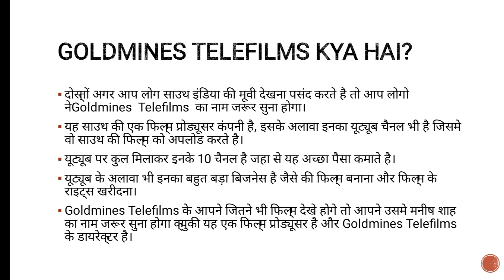Goldmines Telefilms Ka Malik Kaun Hai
इस Video में हम जानेंगे की Goldmines Telefilms का मालिक कौन है और Goldmines Telefilms क्या है।

Topics
Who is Owner of goldmines telefilms in hindi

Dosto aaj ki is video me aapko bataya gaya hai ki goldmines telefilms ka malik kaun hai. agar aapka koi sawal hai to niche comment kare